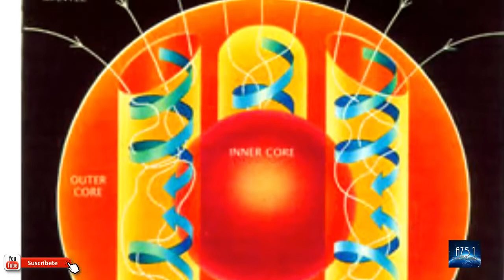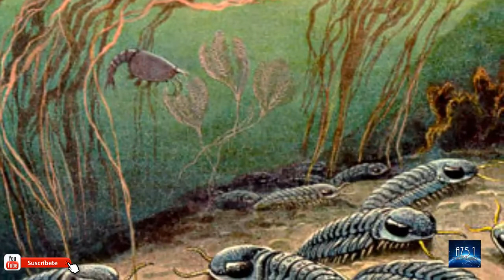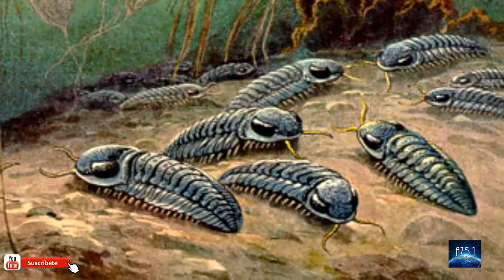Estuvimos al borde de la extinción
La revista OnLine, Nature Geoscience publicó el pasado 28 de Enero un estudio en el que aseguraba campo magnético protector de la Tierra pudo haber estado a punto de desaparecer hace unos 565 millones de años, pero se restauró gracias a la solidificación del núcleo interno, lo que evitó la extinción de la vida en nuestro planeta.